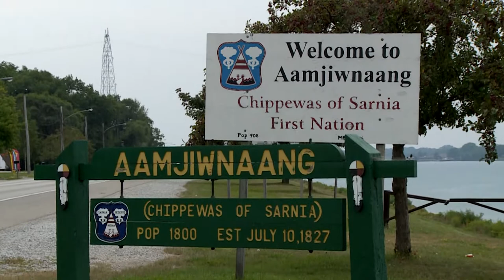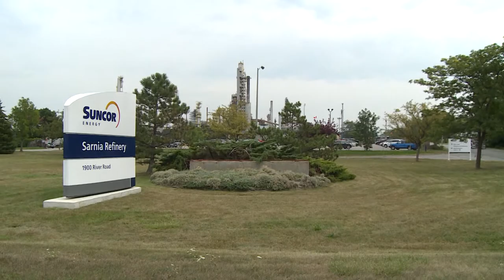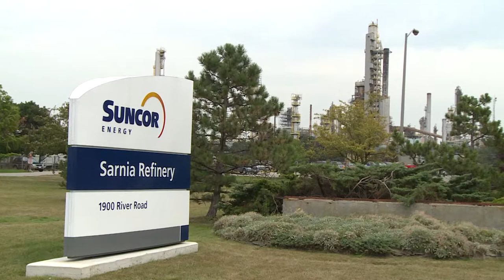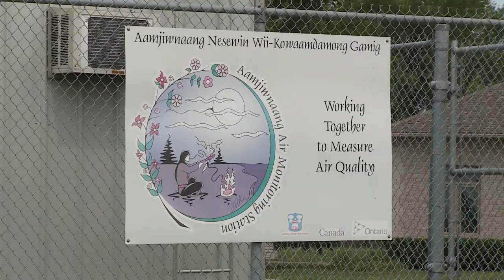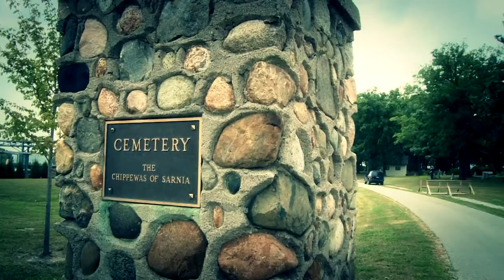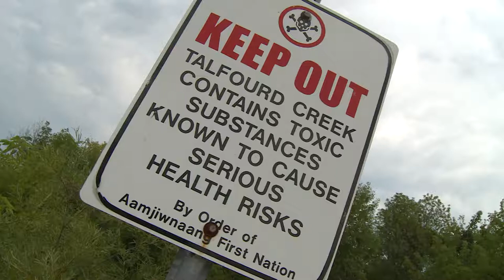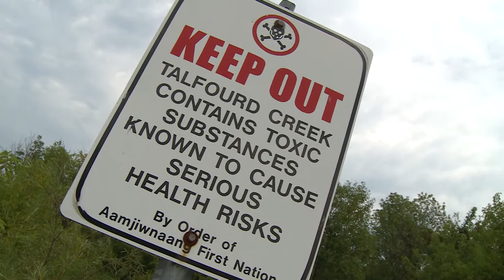Ada Lockridge - A Landmark Lawsuit in 'Chemical Valley'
Ron Plain and Ada Lockridge are members of the Aamjiwnaang First Nation, a native community in the heart of Ontario’s notorious “Chemical Valley” near Sarnia, which according to the World Health Organization has the worst air quality in Canada—pumping out more air pollution than the entire provinces of Manitoba or Saskatchewan or New Brunswick. They are also the plaintiffs in a Charter of Rights and Freedoms case that could transform Canadian Environmental Law.